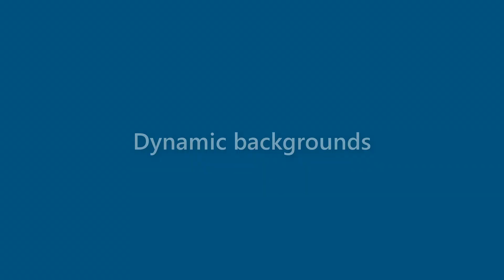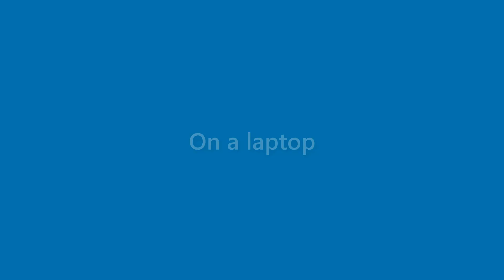Tessa Mclaughlin - appearance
Name Look - Tessa Mclaughlin - appearance. In this video we present "Tessa Mclaughlin" name look and feel in various scenarios.
This video will cover:
How does "Tessa Mclaughlin" look as a personal letterhead?
How does "Tessa Mclaughlin" look on a business card?
How does "Tessa Mclaughlin" look on a computer/laptop screen?
How does "Tessa Mclaughlin" look with different background colors?
How does "Tessa Mclaughlin" look with various fonts?